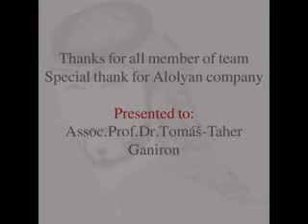Behavioral Management Skit (2013)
This is a short film project done by Qassim University, College of  Engineering for 2ndt sem. 1433-34 in GE 402 (Project Management). The play focus in cost management and time management. This short film was supervised by Dr. Tomas U. Ganiron Jr in partial fulfillment for the requirement of GE 402 (Project Management) course. The cast of characters are Abdullah Al-Sultan, Abdulrahman Aloqab, Ali Alradan, Abdullah Alolyan, Fahad Al-Harbi and Waled Al-Motery